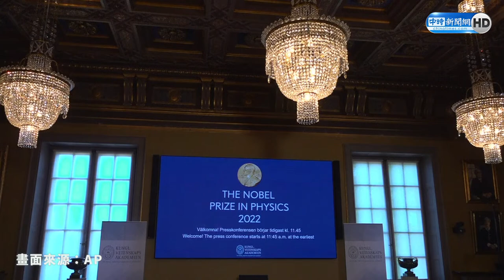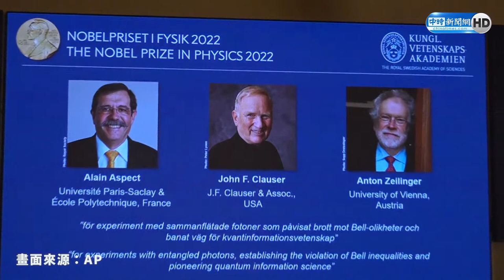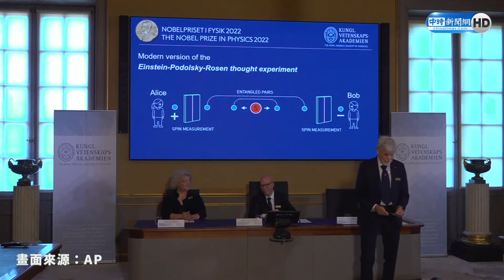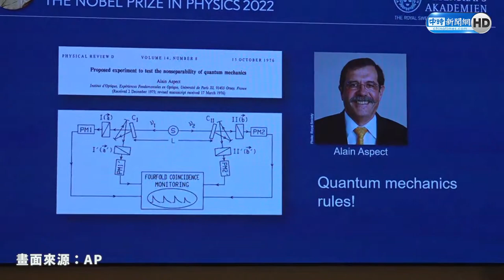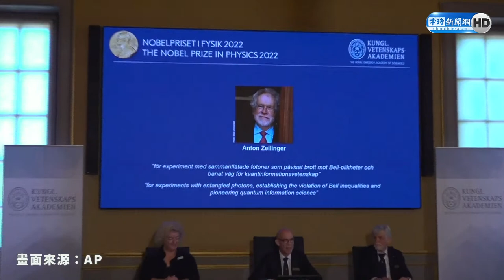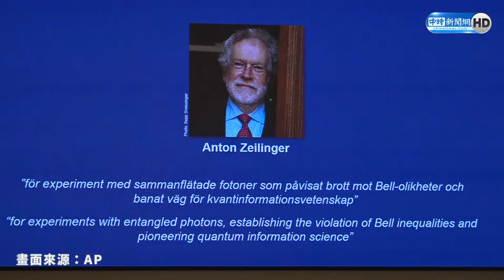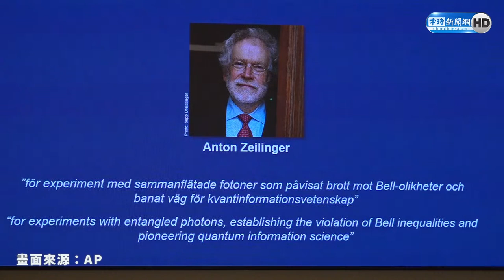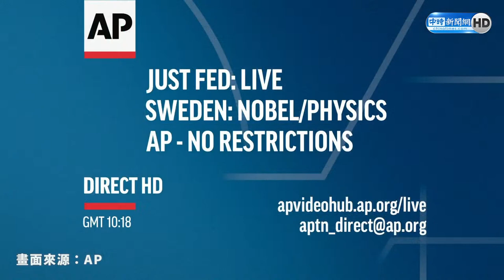【LIVE直播】2022諾貝爾物理學獎揭曉！ 法、美、奧3學者研究「量子力學」共享殊榮｜2022.10.04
2022年諾貝爾生理或醫學獎3日公布得獎人，為接下來一周的諾貝爾獎頒獎季揭開序幕。中研院前院長翁啟惠，則被日本學術網站點名為可能榮獲諾貝爾化學獎的熱門人選。化學獎得主將於台灣時間10月5日18時公布。